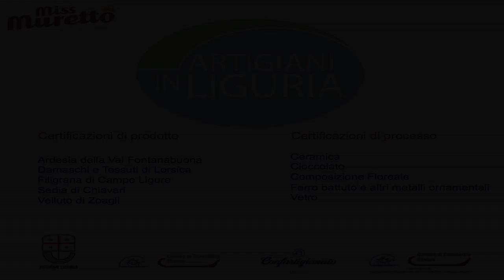Vetro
Miss Muretto e le eccellenze artigiane liguri